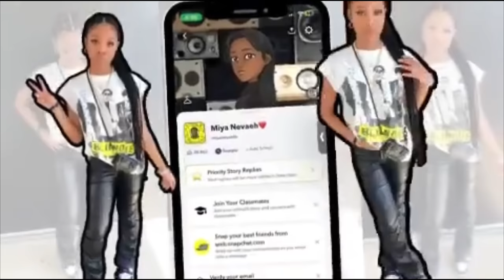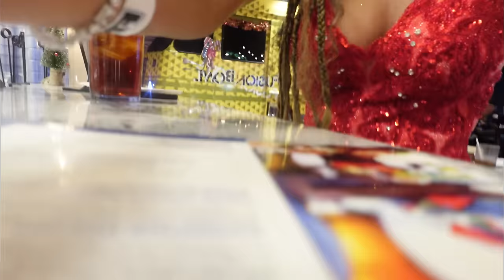COME WITH ME TO BADKID PROM..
♡ If you are new, my name is Miya and i post entertainment, vlogs, beauty, and lifestyle videos! I appreciate every single one of you who watch my channel ♡!

(What camera do I use: Sony ZV-1F) ♡
(When’s my birthday: November 1st 2007) ♡
(Favorite Color: Pink & Black) ♡

Air Bnb:

Tiktok Viral |  Barbie’s Pink Dream House